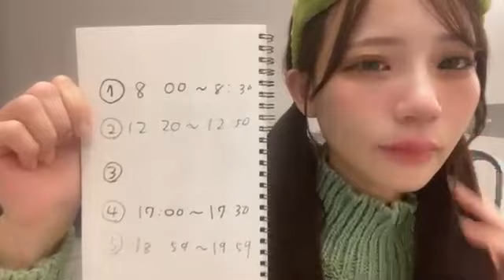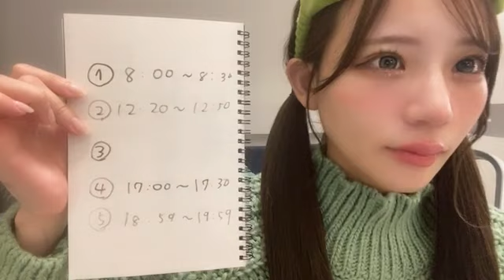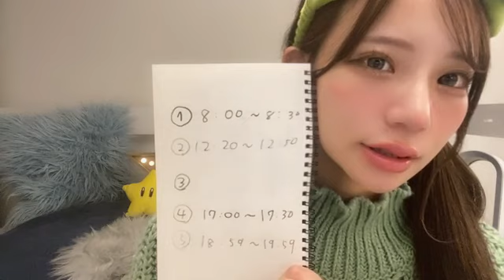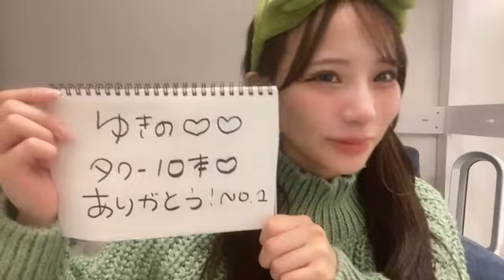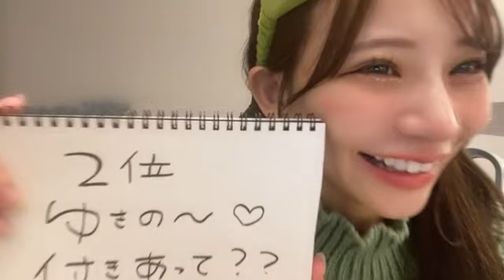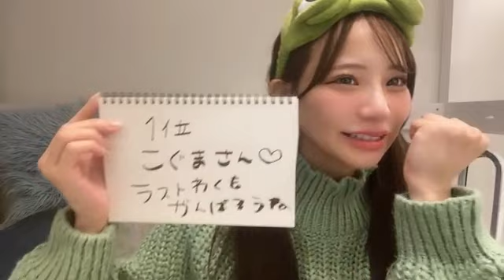20221129 220526 和田 海佑（NMB48） 48 MIYU WADA